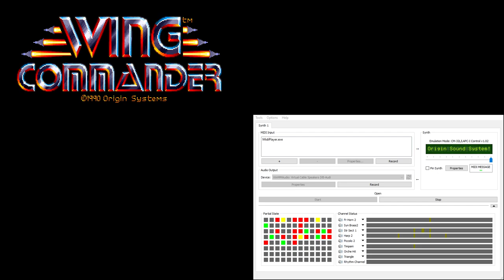Wing Commander CM-32L OST - Deplaning